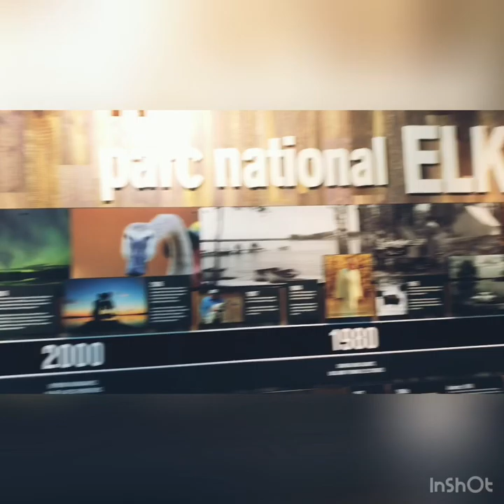VLOG Elk Island , Edmonton,Canada 2019